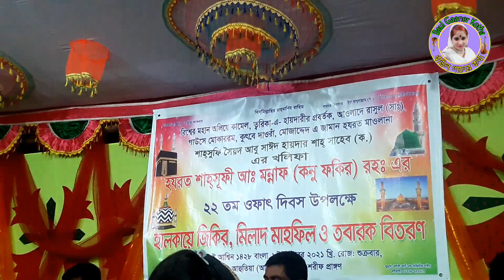তুমি আমার গলার মালা তুমি প্রাণধন সোনিয়া সরকার Sonia Sarkar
✿ Welcome To "Baul Gaaner Kotha" Official Channel ✿

♪ গানের কথা   :
♪ Songs Title
🏻 কণ্ঠশিল্পী   :
🏻 Singer   :
✍️ গীতিকার   :
বিউটি হিট গানের লিং

♋ প্রযোজক👉🏿 বিউটি গানের দেশ
☕ পরিচালনায়👉🏿 আল আমিন নিউ গ্যালারি
⚛ প্রযোজনা পরিবেশনায়   : বিউটি সরকার
▷ বাউলের জগতের সকল ধরণের গান ও  আধুনিক ব্যান্ড মিউজিক শুনতে, আমাদের চ্যানেল সাবস্কাইব করুন, লাইক, কমেন্ট শেয়ার করুন।